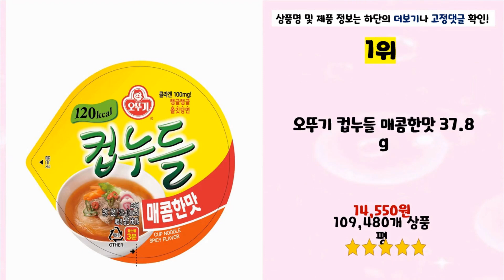2023년 하반기 가성비 컵누들 추천 TOP5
2023년 하반기 가성비 컵누들 추천 TOP5을 소개합니다.

♥5위   오뚜기 컵누들 잔치쌀국수  34.2g, 6개  [  7,300원  ]

♥4위   오뚜기 컵누들 매콤찜닭맛 45.5g 컵라면  [  6,980원  ]

♥3위   오뚜기 컵누들 베트남 쌀국수  47g, 6개  [  6,940원  ]

♥2위   오뚜기 컵누들 우동맛 컵라면  [  6,620원  ]

♥1위   오뚜기 컵누들 매콤한맛 37.8g  [  14,550원  ]